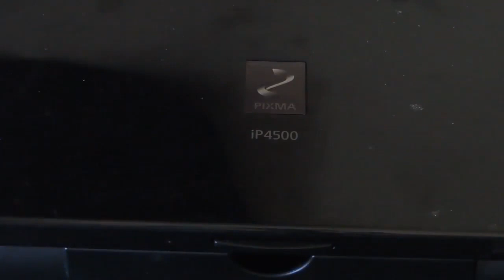🎵Phil Doggz - Printer Ft. Skux Productions (Music Video)] 🎵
How are ya my bootyful people? Coming at ya with another smash hit with the skux king! You can bump this in the car or while taking a dump, it's up to you!

Skux Productions (representing the west-side baby)